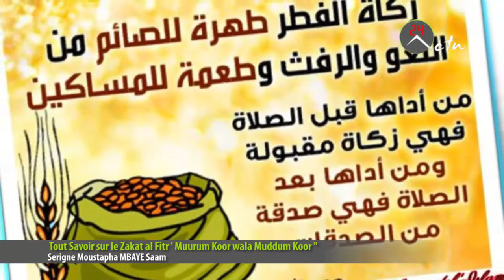Tout Savoir sur le Zakat al Fitr "Muurum Koor wala Muddum Koor"Par Serigne Mostapha Mbaye Sam